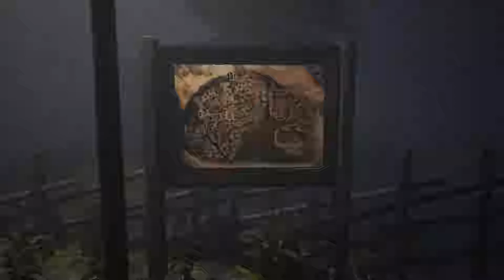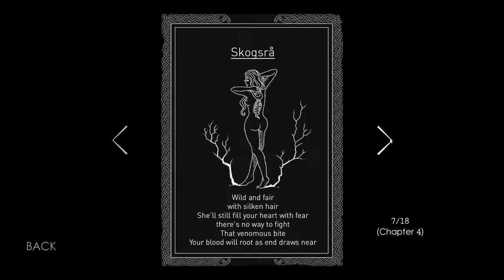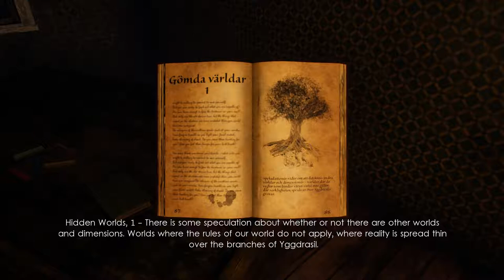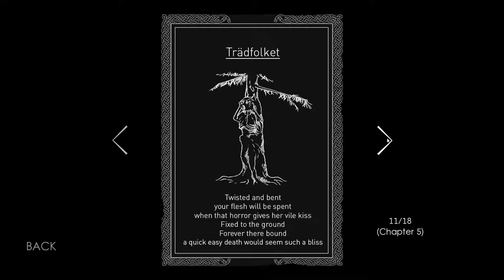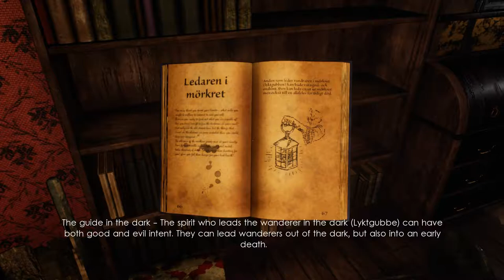(I found the harp)Unforgiving - A Northern Hymn#4